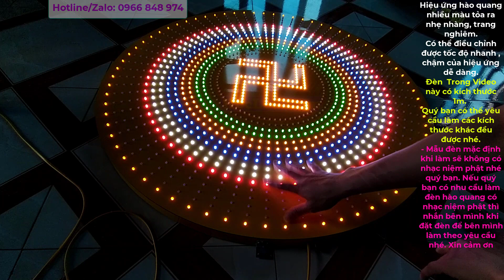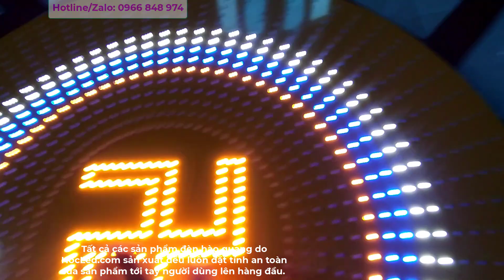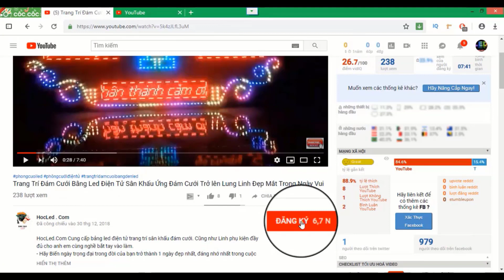Mẫu Đèn LED Hào Quang Chữ Vạn Tỏa Nhiều Màu Kích Thước Lớn 1M Tại HocLed.Com 0966848974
Mẫu Đèn LED Hào Quang Chữ Vạn Tỏa Nhiều Màu Kích Thước Lớn 1M phù hợp cho việc trang trí tại những nơi có không gian thờ cúng lớn. Quý bạn có thể thỉnh đèn về cúng dường cho chùa...với sự đa dạng về mẫu mã , kích thước, chất lượng . Tại HocLed.Com chúng tôi luôn cố gắng đáp ứng được sự tin yêu, tín nhiệm mà khách hàng đã gửi gắm. Cố gắng hết sức để mang lại sản phẩm đèn led hào quang chất lượng đến tay mỗi khách hàng.
HQ1672--haoquangnew16knhieuhieuung2022
A DI ĐÀ PHẬT xin cảm ơn tất cả người thương nhiều ạ.

👉 Các sản phẩm đèn HÀO QUANG LED Do HocLed.Com sản xuất đều được bảo hành 1 năm, bảo trì trọn đời cho các sản phẩm.
👉 Sản phẩm có đầy đủ các chức năng như: Chỉnh độ sáng của bảng led, chỉnh âm lượng to nhỏ của bài niệm phật , tùy chỉnh số lượng bài niệm phật theo ý thích ( ở phiên bản có nhạc khi quý vị đặt ),
-Điều chỉnh tốc độ của hiệu ứng hào quang dễ dàng. 1 sản phẩm chất lượng luôn đi kèm những tính năng ưu việt nhất dành cho quý khách hàng. Rất hân hạnh được phục vụ quý khách hàng. XIN CẢM ƠN.

Review các mẫu đèn hào quang đẹp trên kênh youtube của HocLed

👉Video Xem Chi Tiết Bảng Hào Quang LED Điện Tử Thờ Phật Có Thực Sự Chất Lượng Hay Không
👉 Sự thật về giá bảng đèn led hào quang hiện nay có nhiều mức giá mà ít ai nói chobạn biết
👉Mổ Xẻ Từ A- Z Kỹ Thuật Làm Biển Led Hào Quang Đẹp Các Loại Chi Tiết Dễ Hiểu Nhất cho bạn nào muốn tự tay làm 1 đèn hào quang

* Address:
➜  Add 2 : 32 -34 núi đôi, TT. Sóc Sơn -Hà Nội- Việt Nam

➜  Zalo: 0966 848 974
➜  Skype: HocLed